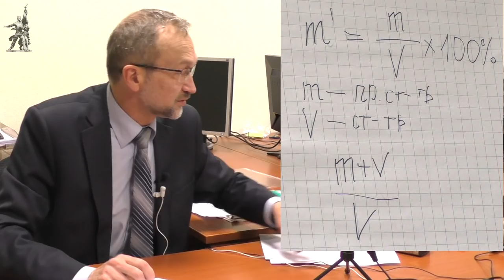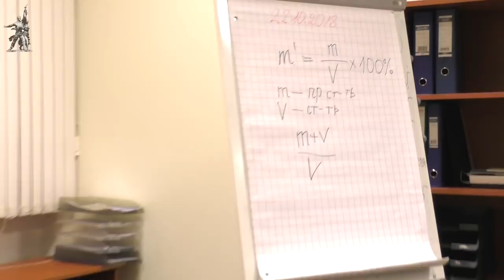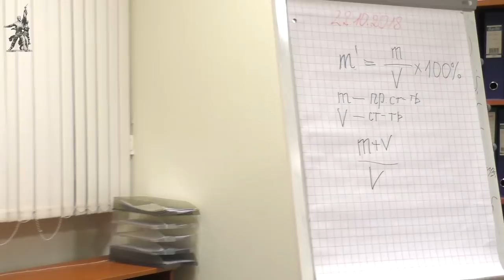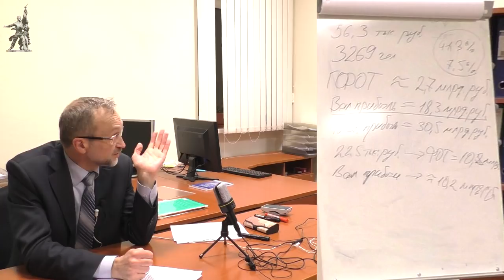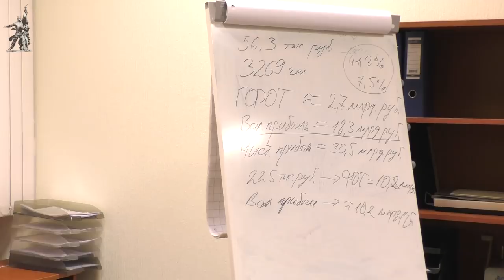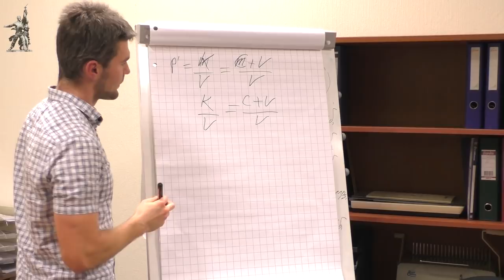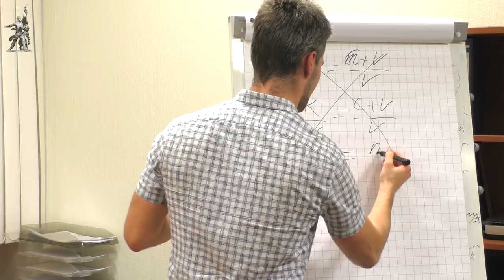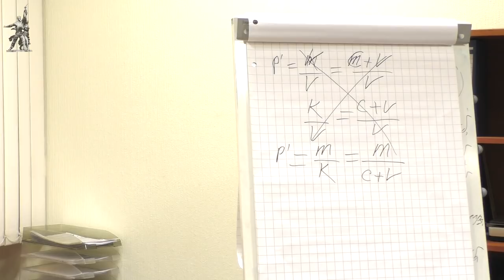Семинар «Экономические проблемы современной России». В.И.Галко. Красный университет. 24.10.2018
Семинар «Экономические проблемы современной России». Кандидат экономических наук Виктор Иванович Галко. Красный университет Фонда Рабочей Академии. 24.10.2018.

Для пожертвований в Фонд Рабочей Академии:

Карта Сбербанка:
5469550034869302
Михаил Васильевич П.
Карта Альфа-банка:
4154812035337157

Веб-сайт